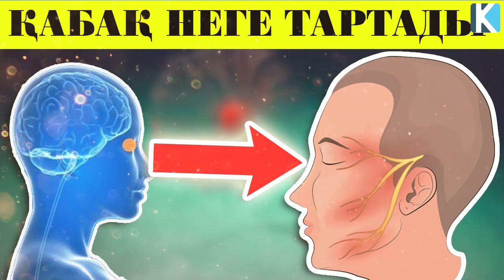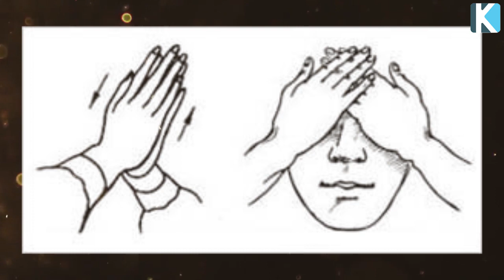ҚАБАҚ не үшін тартады? Көз неге жыпылықтайды? 👁️​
Арнаға қолдау жасағыңыз келсе:
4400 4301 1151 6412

 Бәріңізге рақмет!